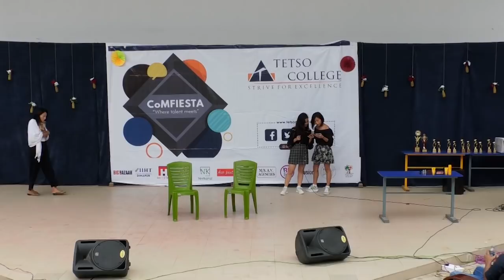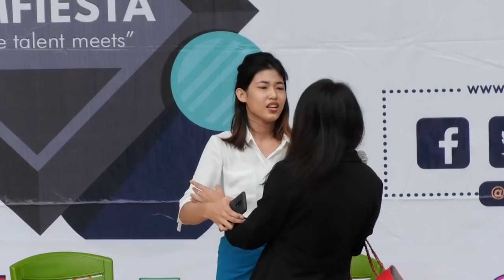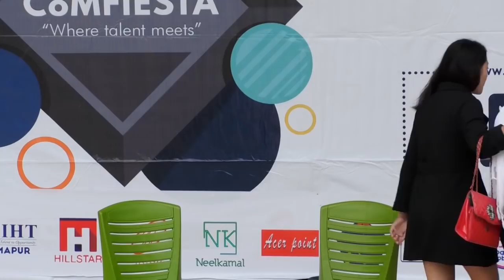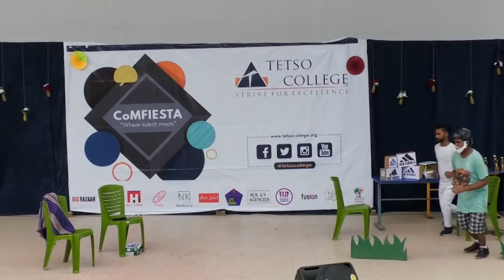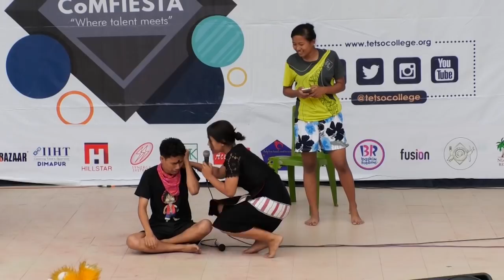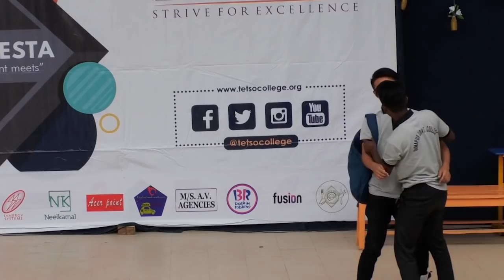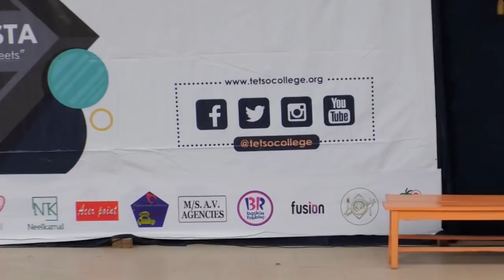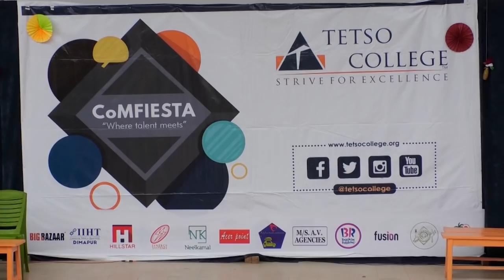Dramatisement | CoMfiesta'19| Tetso College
Department of Commerce and Management organised the 4th Edition of CoMFIESTA’ 2019 on 25th September,2019 with participation from Unity College, Delhi Public School, DImapur Government College, S.D. Jain Girl’s College, Agape Higher Secondary School, Mount Mary College, St. Joseph University, St. Joseph College( Autonomous) Jakhama, Patkai Christian College, Mezhur Higher Secondary School, ICFAI University Dimapur, C-Edge College and Eastern Christian College.
The sponsors of the event - Synergy Systems, Hill star, M/s A.V. Agencies, Helpline Tour and Travels, Neel Kamal, Big Bazaar Dimapur, Herbs & Spices, Niathu Resort, Baskin Robins, IIHT, Acer Point and Fusion Store.